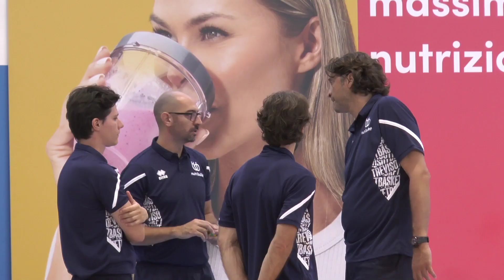TREVISO DA CORSA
TREVISO:  inizio della preparazione pre-campionato per una delle cinque portacolori trivenete della serie A di basket: la Nutribullet Treviso. Si è radunata in una palestra trevigiana prima del ritiro a Domegge (Bl).